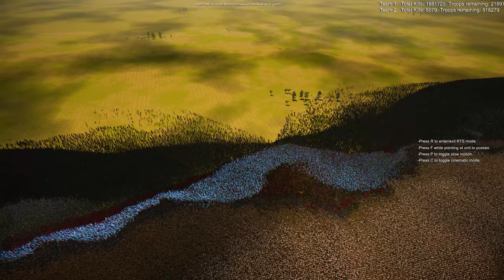JEDI VS 8 LINES OF DANGEROUS ZOMBIES | EPIC SHOWDOWN | UEBS 2 | Star Wars vs Zombie invasion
Hello everybody on the RTS Battle Simulator channel! 🌟 Prepare for one of the most jaw-dropping battles ever! Today, 30,000 elite Jedi warriors take on 8 relentless waves of undead zombies, totaling 2,400,000 enemies. Will the power of the Force and lightsabers stand a chance against this massive army of the undead? The fate of the galaxy depends on it!

💥 Featuring zombies of all kinds:

Skeletons – bone-chilling warriors rising from the dead ☠️
Aggressive Zombies – fast, feral, and deadly 🧟‍♂️
White Walkers – ruthless, icy beings straight from the frozen north ❄️
And many more brutal enemies!
Who will emerge victorious in this epic forested mountain battle? Will the Jedi overcome the sheer numbers, or will the undead claim the battlefield? Watch the shocking finale to find out!

💬 What do YOU think? Will the Jedi’s lightsabers cut through the hordes, or will the zombies overwhelm them?